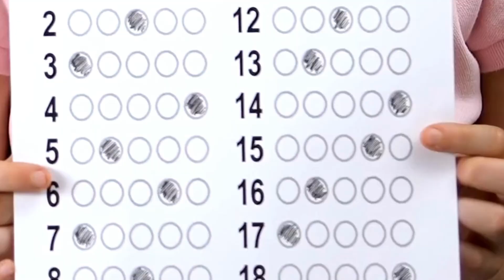👧🧑10 WARNING SIGN child is being bullied.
We're dedicated to providing valuable insights on a wide range of topics, striking the perfect balance between informative and entertaining. Whether you're seeking advice on parenting, exploring the latest tech trends, or looking for travel inspiration, our channel has something for everyone.

Our mission is to empower you with knowledge while keeping you entertained. We approach each topic with a neutral perspective, offering well-researched opinions and fostering open discussions. Get ready to learn, explore, and be inspired with dokycare channel."